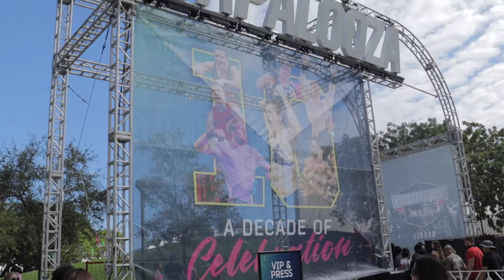10 | WZA 2022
Just a little snippet of WZA 2022.